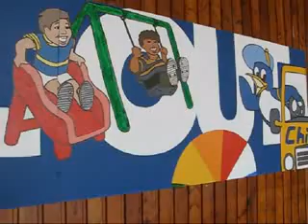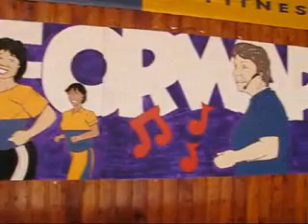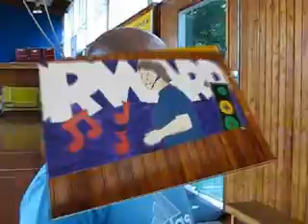Ray Parker talking about his latest murals with the Papakura Courier